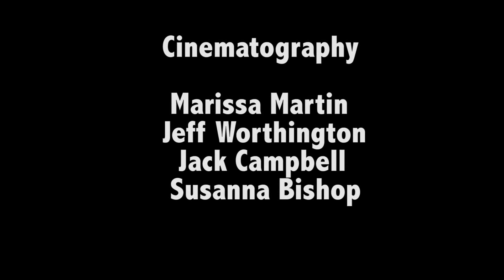Swords of the New Year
It's a sword fight.
In the new year.